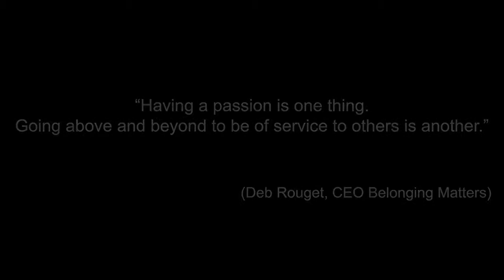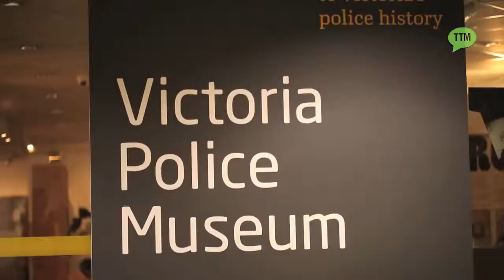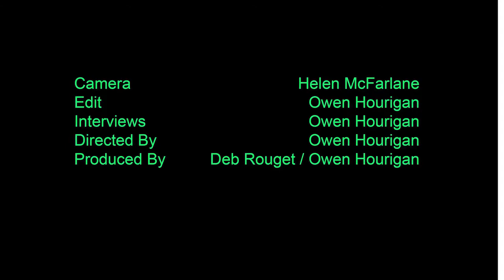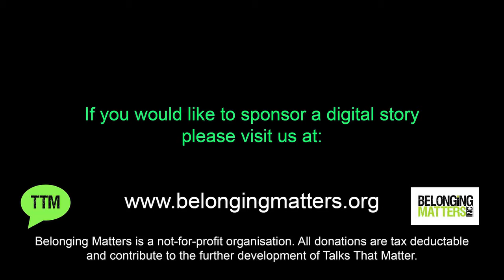Going Above and Beyond Audio Captions